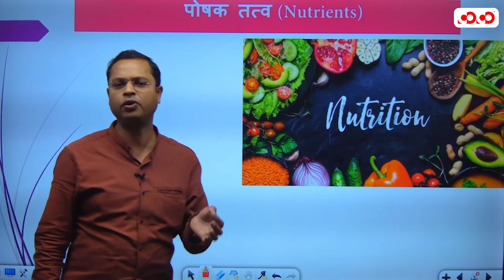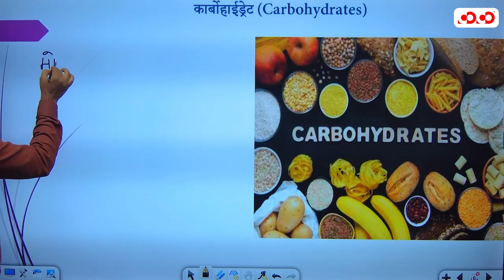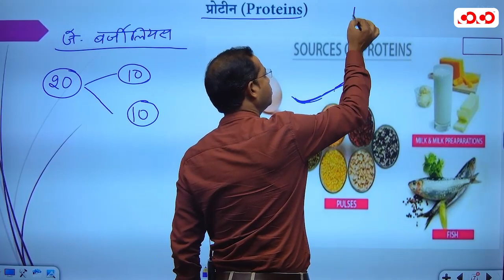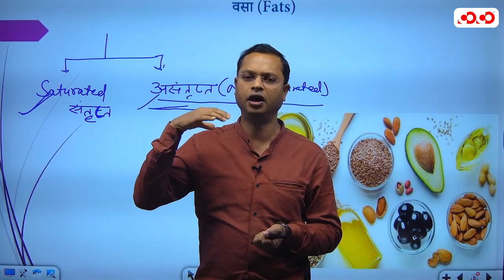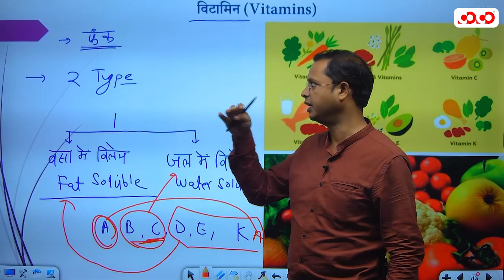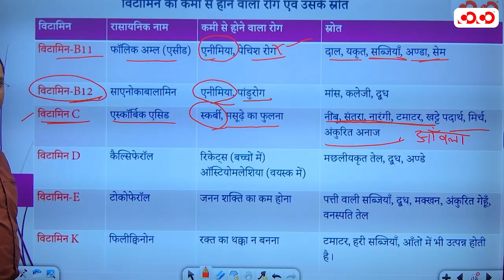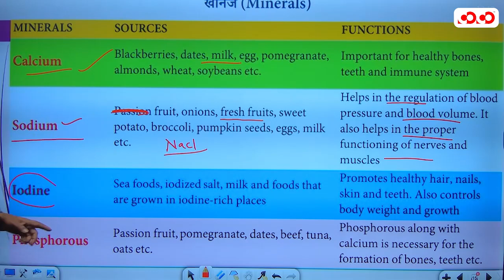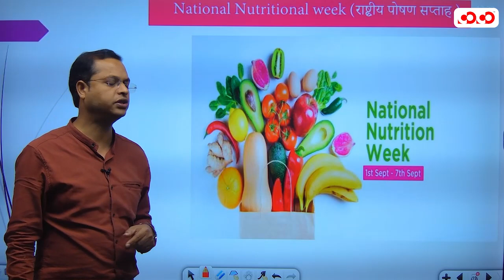Nutrition, Diet and Nutrient || Lecture - 04 || Competitive Science || By Hemant sir